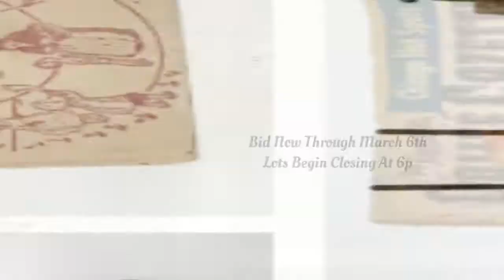March Variety Auction ‑ Made with FlexClip.mp4